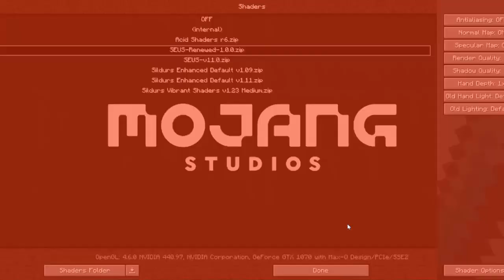online games portrayed by minecraft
melee and portal 2 are a bit of a stretch but i felt the clips were too good not to include